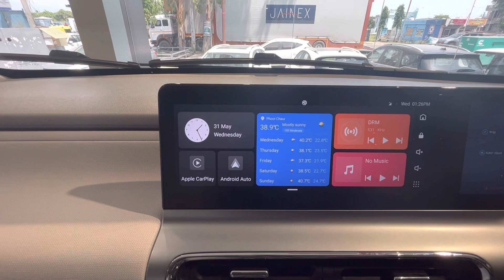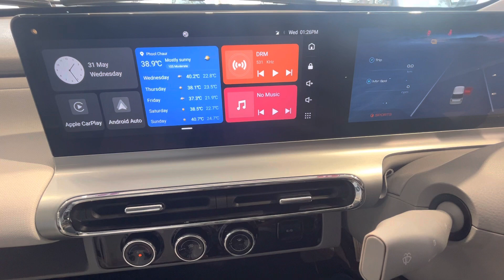कमाल की COMET❤️-सिर्फ़ 7.98lakh